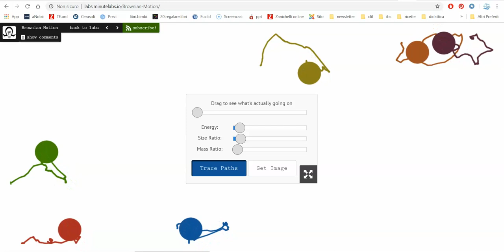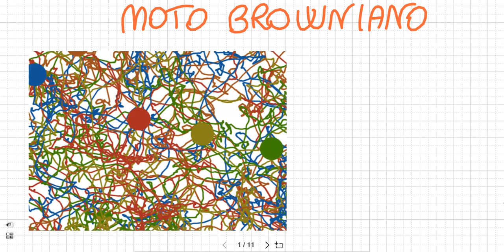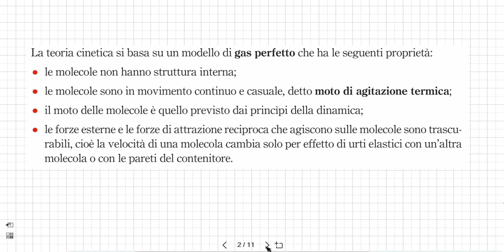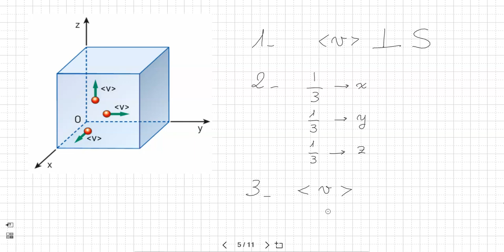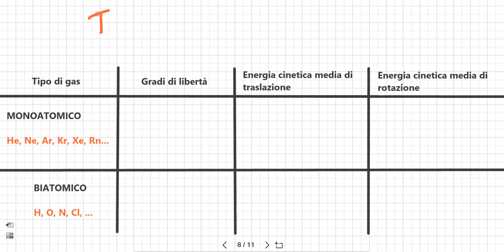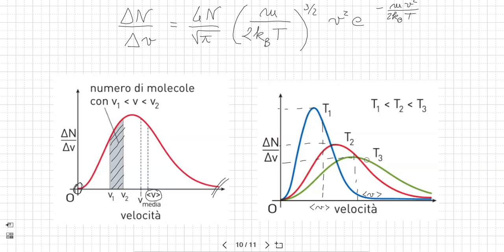Riassunto cap. 20: il modello microscopico della materia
Cap. 20 del libro U. Amaldi, "Dalla mela di Newton al bosone di Higgs", vol. 3, Zanichelli (riferimenti anche al libro di Romeni, "La fisica di tutti i giorni", vol. 3, Zanichelli)